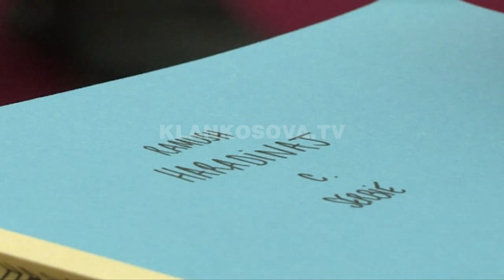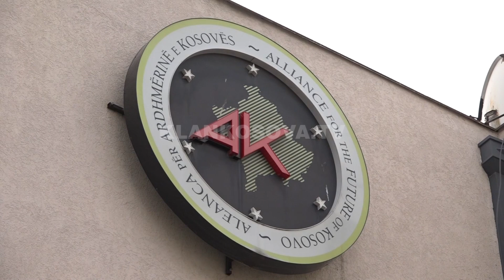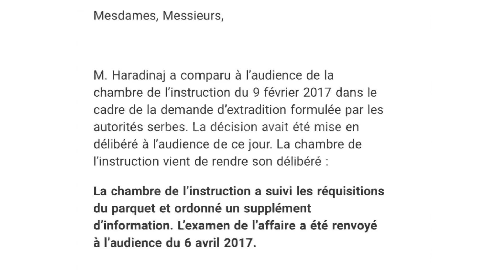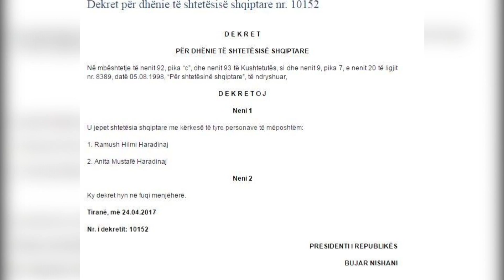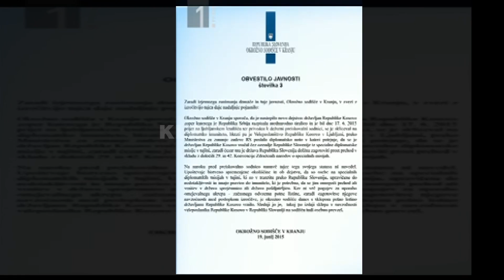Haradinaj nga Haga në Francë - 26.04.2017 - Klan Kosova